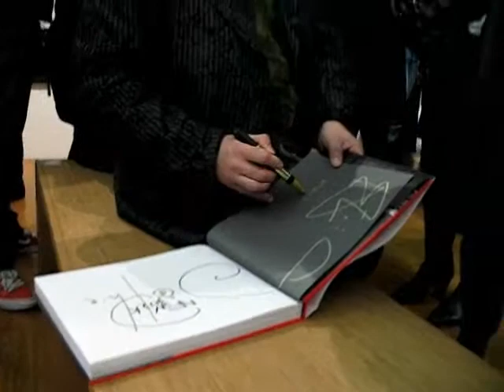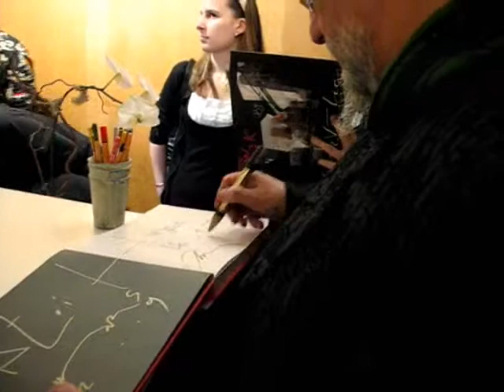Charlélie Couture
une exposition à la galerie Beaudoin Lebon